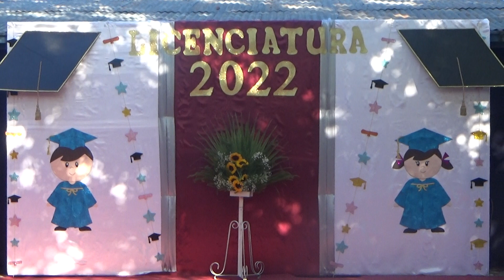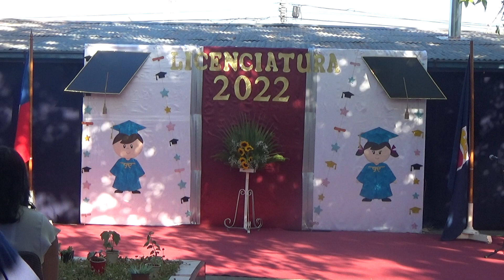2022 Licenciatura Kínder 4